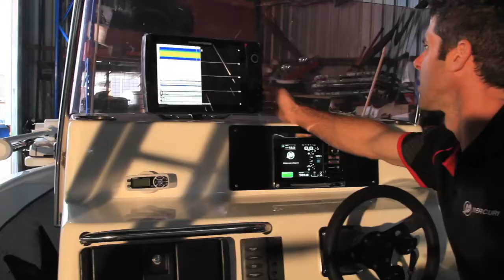Aussie Marine Cairns by Grasshopper Travel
Aussie marine is a Cairns based Australian company that is striving to give a true quality service to its customers. It is owned and operated by Gus Bonnor who has been a marine mechanic for over 30 years. We sell New & Used Boats & Motors to Cairns and surrounding areas. We are your local dealers for Mercury Outboards, Mercuiser engines, Polycraft boats and Stessco, Stessl and Bluefin Aluminium Boats. Not only are we here to serve the people that have boating in their blood, we are here to guide the new boatie, the person that wakes up one morning and wants to be a part of an exciting and pleasurable Far North Queensland way of life. Aussie Marine also “hang their hat” on their after sales service. We will be here to make sure that your investment is well maintained and serviced, so that the excitement of owning a boat continues for many years.